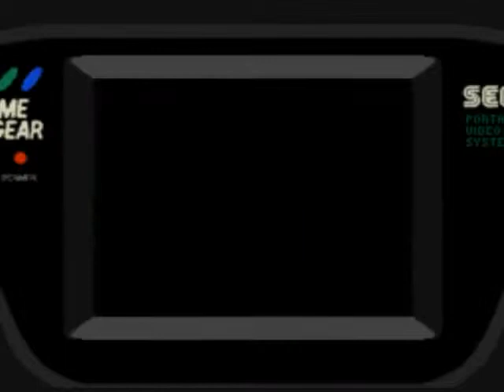[Test N°23] Sonic Drift 1 & 2 (Game Gear)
23e test avec cette fois-ci un nouveau concept dont je verrais si j'en referais ou pas à l'avenir des vidéos dont le concept est de tester deux jeux en une seule vidéo de 20 minutes.

Les jeux Sonic Drift 1 et 2 sortis sur Game Gear furent l'occasion de tenter ce concept.